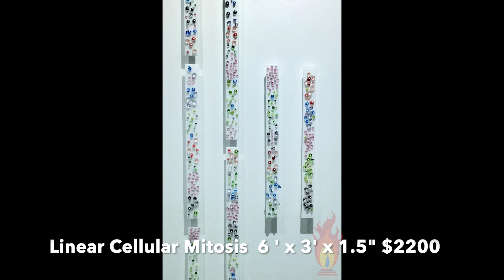Wall Installations | Sally Pennington Moore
Images of a few of Sally's wall installations.